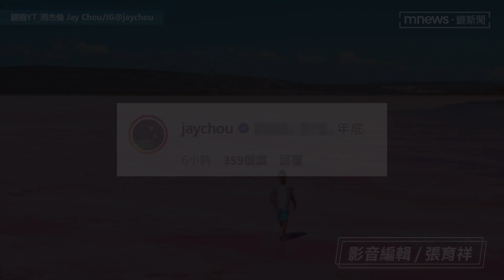周杰倫〈粉色海洋〉MV「5歲兒首度出演」 沙灘彈烏克麗麗萌翻歌迷｜鏡速報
天王周杰倫兒子Romeo在爸爸新歌〈粉色海洋〉首度獻聲，稚氣童音可愛度破表。沒想到在周杰倫15日晚間釋出的MV中，Romeo居然驚喜出演，與爸爸一起成為MV男主角啦。彈著烏克麗麗，俏皮漫步在沙灘上，隨著音樂律動扭腰擺臀，Romeo在MV中每個可愛舉動都萌翻歌迷，周杰倫說「因為小孩子成長得很快，想記錄一下他可愛的樣子，覺得讓Romeo出現在自己的MV是不錯的idea。」粉絲留言敲碗演唱會，意外得到周杰倫驚喜回覆，年底會開，歌迷準備搶票搶起來。